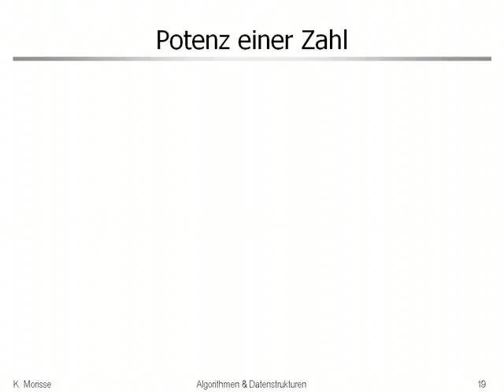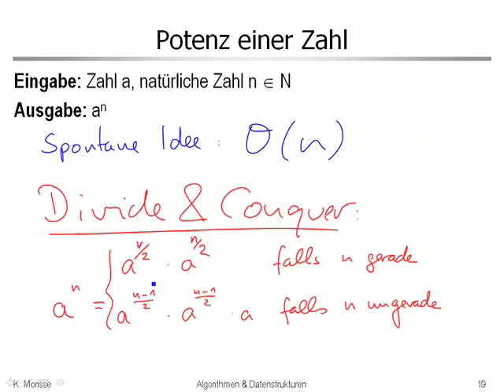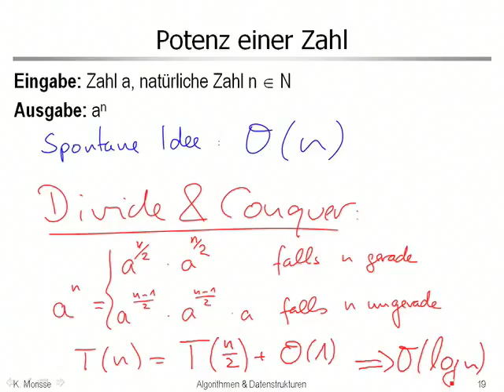aud 1 9 DQ Calc Power (Berechnung Potenz)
Berechnung der Potenz als Beispiel für das Algorithmenentwurfsprinzip "Divide & Conquer"

Verwendung im Rahmen der Vorlesung "Algorithmen und Datenstrukturen) an der Hochschule Osnabrück.